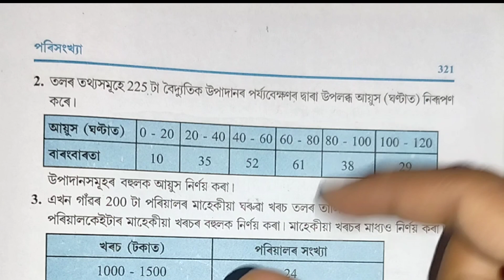EXERCISE 14.2 (Question 2) | Ex 14.2 Q2 Class 10 Maths in Assamese | HSLC 2024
In this video I am explaining about the solution of Question number 2 of Exercise 14.2 from Chapter 14 " Statistics ", Class 10 Mathematics in Assamese medium.

🙋🏻‍♂️ About my channel :
Learning videos of CLASS 9 & CLASS 10 Mathematics (in Assamese) are available in my channel. Here You can learn all concepts & exercise's solutions of Mathematics textbook.📚📑

💻You will get at least two videos in every week . If you think my content may be useful for your friends and family members, then please share with them.🙏

🙋🏻‍♂️ Thank you for giving your time to read this description and for view my channel. ❤️❤️❤️